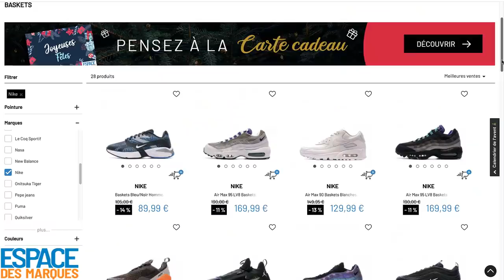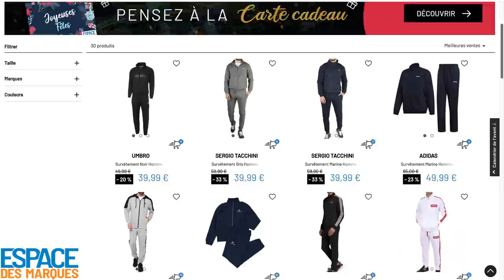SI OMAR ET MYRIAM TERMINENT LEURS TACOS EN 2MIN ILS GAGNENT PLEINS DE CADEAUX 🎁 😍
🤩PARTENARIATS:
Carte psn et xbox live avec ton crédit mobile:
CODFAMILYA10